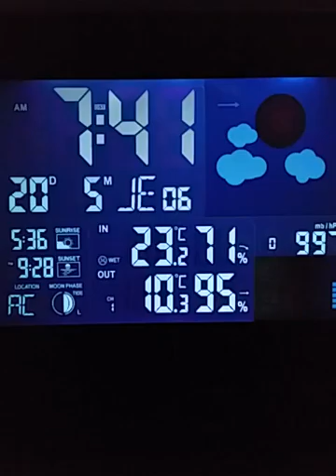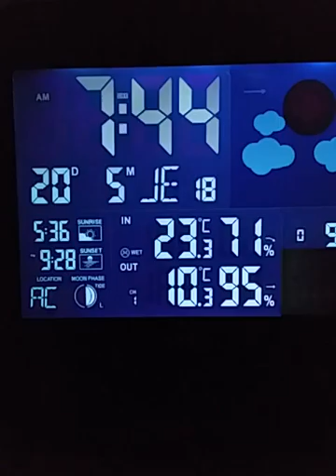تم وقت کی قدر کرو. وقت تماری قدر کرے گا. جمال ٹاکو و آغا حسن سید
جو قومیں وقت کی رفتار کی قدر کرتی ہیں. وقت ان کی قدر کرے گا. گارنٹی کے گا. ⏰